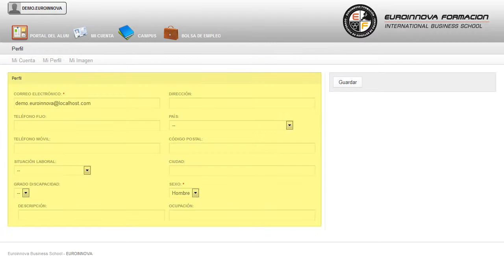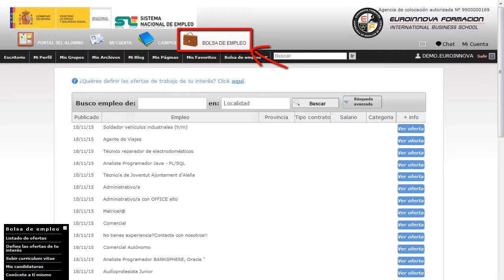Gestion Residencias Mayores Direccion Pymes - Cursos Online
Experto en Gestión de Residencias de Mayores + Técnico Profesional en Dirección y Gestión de PYMES (Doble Titulación + 20 Créditos tradicionales LRU + Regalo: Licencia Educativa de Software para la Gestión de Residencias de Mayores)
 Crece profesionalmente adquiriendo conceptos sobre: su curso, desarrollará competencias en las diferentes áreas su curso. El CURSO ONLINE de Experto en Gestión de Residencias de Mayores + Técnico Profesional en Dirección y Gestión de PYMES le prepara para adquirir la formación necesaria para gestionar y dirigir profesionalmente una residencia de mayores desde el conocimiento de la realidad social de sus usuarios y desde los conocimientos técnicos de la gestión integral de un centro. sacará mayor partido a los conceptos relaccionados con su curso, debido al gran auge que está teniendo este sector su curso. Experto en Gestión de Residencias de Mayores + Técnico Profesional en Dirección y Gestión de PYMES (Doble Titulación + 20 Créditos tradicionales LRU + Regalo Licencia Educativa de Software para la Gestión de Residencias de Mayores) está dirigido a todos aquellos profesionales del entorno de la geriatría que deseen seguir formándose en la materia o especializarse en las funciones de gestión y dirección de residencias de mayores. Dirección y gestión de residencias de mayores. Si quiere dedicarse al ámbito de la geriatría y realizar labores sobre la función de director de residencias de mayores este es su momento, con este CURSO ONLINE conocerá las técnicas oportunas para desempeñar su labor de la mejor manera posible. En Euroinnova le traemos la excusa perfecta para aprender sobre: su curso. Experto en Gestión de Residencias de Mayores + Técnico Profesional en Dirección y Gestión de PYMES (Doble Titulación + 20 Créditos tradicionales LRU + Regalo Licencia Educativa de Software para la Gestión de Residencias de Mayores) tiene como objetivos: - conocer las principales características a nivel físico, cognitivo, y emocional de la población destinataria de los servicios de una residencia de mayores. Si quieres abrirte las puertas hacia el mercado laboral con la realización del CURSO ONLINE de Experto en Gestión de Residencias de Mayores + Técnico Profesional en Dirección y Gestión de PYMES (Doble Titulación + 20 Créditos tradicionales LRU + Regalo: Licencia Educativa de Software para la Gestión de Residencias de Mayores), con la meta de ofrecer las bases para realizar los procesos administrativos de la empresa, en concreto: nóminas y seguros sociales; contabilidad y facturación; obligaciones fiscales. Entre el material entregado en este CURSO ONLINE se adjunta un documento llamado Guía del Alumno dónde aparece un horario de tutorías telefónicas y una dirección de e-mail dónde podrá enviar sus consultas, dudas y ejercicios.